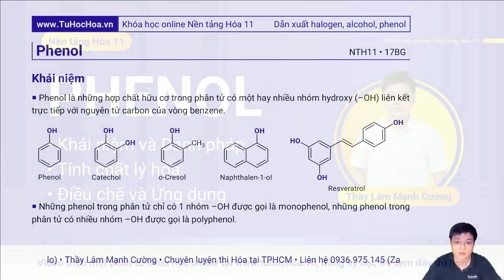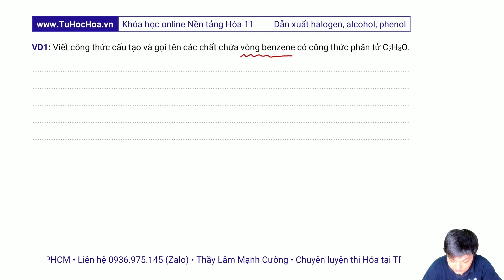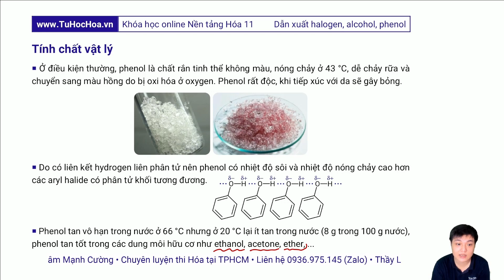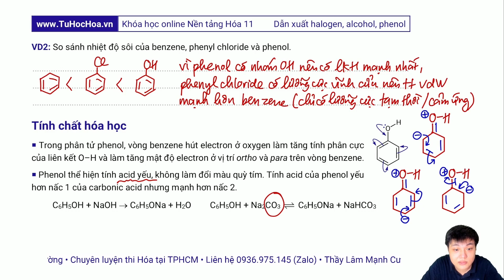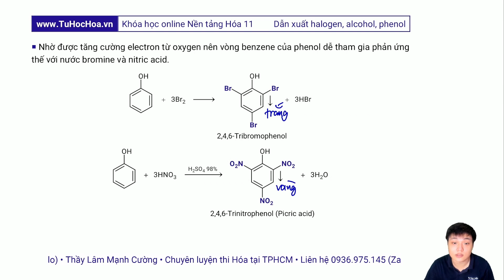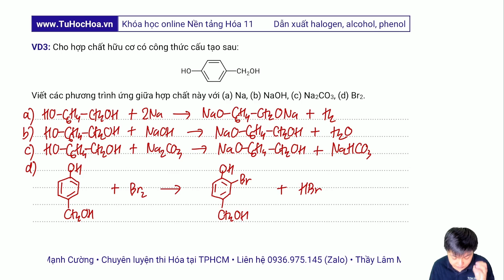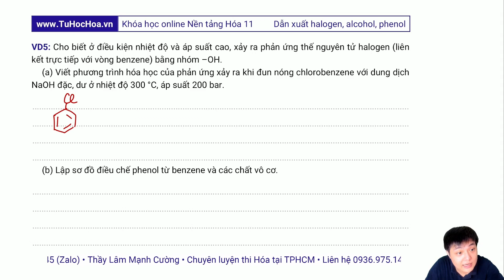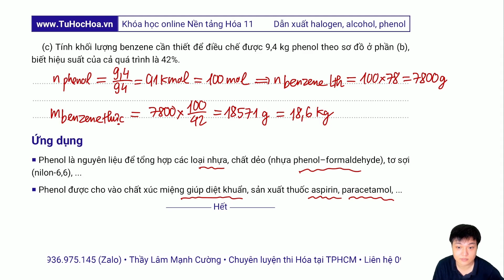Phenol C6H5OH | Hóa 11 🟦 Bài 17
Bài 17: Phenol có 6 phần chính gồm: (1) Khái niệm phenol, (2) Tính chất vật lý của phenol, (3) Tính chất hóa học của phenol, (4) Điều chế phenol, (5) Ứng dụng của phenol. Bài học còn có 5 ví dụ để làm rõ lý thuyết hơn. Đây là bài giảng số 17 được trích từ khóa học online Nền tảng Hóa 11, được giảng dạy bởi thầy Lâm Mạnh Cường tại tuhochoa.vn.
00:00 - Giới thiệu bài phenol
1. Khái niệm
00:25 - Phenol là gì?
02:56 - Phân loại monophenol và polyphenol
03:39 - Ví dụ 1: Vẽ đồng phân và gọi tên các hợp chất C7H8O có vòng benzene
2. Tính chất vật lý
08:58 - Trạng thái của phenol ở điều kiện thường
10:05 - Nhiệt độ nóng chảy và nhiệt độ sô của phenol
11:18 - Khả năng hòa tan của phenol trong nước và các dung môi khác
12:38 - Ví dụ 2: So sánh nhiệt độ sôi của benzene, phenyl chloride và phenol
3. Tính chất hóa học
14:40 - Sự cộng hưởng trong cấu trúc của phenol
20:04 - Tính acid yếu của phenol
23:41 - Phản ứng thế của phenol với Br2 và HNO3
27:06 - Ví dụ 3: Viết phương trình phản ứng của nhóm phenol và alcohol
30:46 - Ví dụ 4: Thí nghiệm phenol phản ứng với NaOH sau đó dẫn khí CO2 vào
33:14 - Ví dụ 5: Bài tập về phản ứng tổng hợp picric acid
4. Điều chế
35:04 - Phản ứng điều chế phenol và acetone từ cumene
36:18 - Ví dụ 6: Phản ứng điều chế phenol từ chlorobenzene
5. Ứng dụng
41:27 - Các ứng dụng nổi bật của phenol trong đời sống và sản xuất